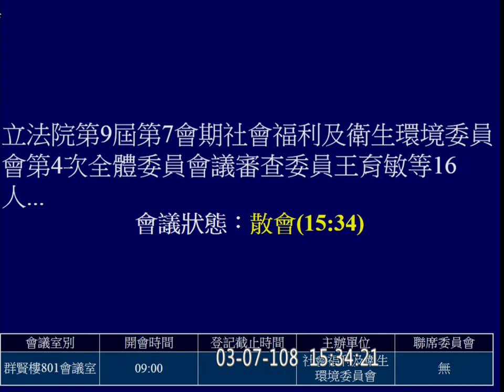2019 03 07 兒童及少年福利與權益保障法第 衛福部 徐志榮 吳玉琴 李麗芬 陳靜敏 社福衛環 【立法院演哪齣？】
7:59 開始收音(逐條討論)
#6(保留)
衛生福利部社會及家庭署署長簡慧娟
作用法不能寫組織 委員會是組織的概念

14:54 #7 第13款 張廖萬堅提案
遊戲設施 非固著式 機械式
主管

19:51 #8 第9款
兒少保護事件電子資料庫(身分保密 經核可的團體使用)
狼師 不適任人員

29:8 #10
邱泰源:修法是否能解決實際問題

34:18 #13
兒童死因復審(調查review)
中央衛生主管機關/衛生主管機關/主管機關/目的事業主管機關
(在地方政府還是分開的)

53:34 重新開始 #8
相關事項＝›後面沒有罰則
相關應遵循事項＝›後面有罰則
兒少事件資料庫
非照顧義務人
兒少保護事件裁罰資料庫
法律服務司

1:15:45

102-1
102-2
一般性親職教育 到宅

4:34:21

4:35:32
#112 六歲以下兒童犯罪?
#112-1 加害人處遇/服刑期滿後保安處分沒意義

(另擇期處理)